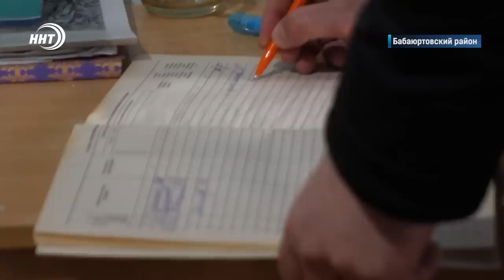Новости Дагестана за 2.02.2023 год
Из Москвы на Дальний Восток тайниками. Об успешной операции МВД по перекрытию канала поставки синтетических наркотиков  расскажем через минуту.

200 героических дней, которые изменили ход войны. 2 февраля исполняется 80 лет со дня Сталинградской битвы.

Доброта без границ! Фонд Инсан помог матери – одиночке  приобрести жилье.